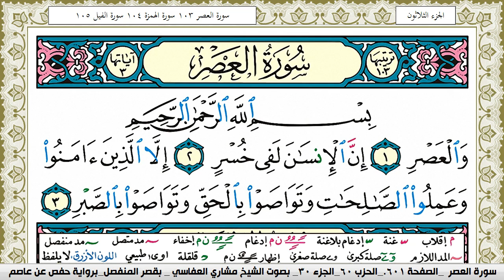سورة العصر مكتوبة مشاري العفاسي Surah Al Asr Mishary Alafasy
سورة العصر مكتوبة مشاري العفاسي Surah Al Asr Mishary Alafasy برواية حفص عن عاصم
سورة النّاس مشاري العفاسي, القران الكريم بصوت الشيخ مشاري العفاسي,